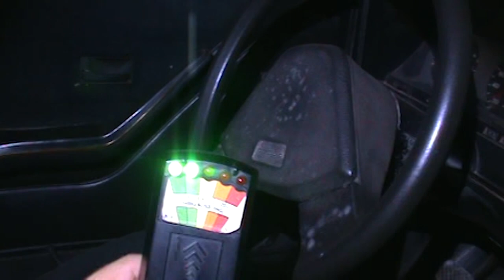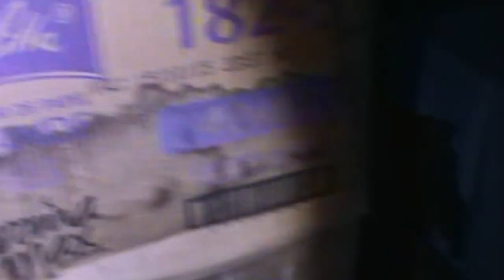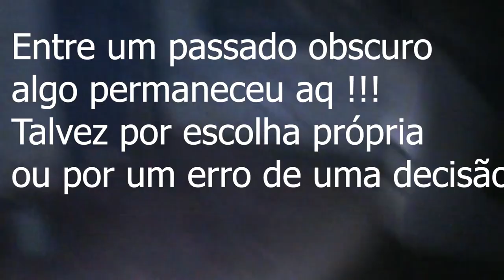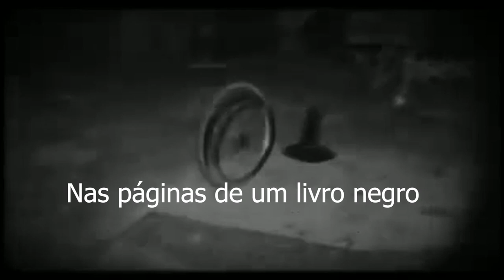Memória Sobrenatural : Entidade de um professor se Manifestou atráves de um pano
já era noite em cantos escuros o vento calmo mas de nuvens negras em meio luar meus ouvidos passos a percorrer vindos de um outro mundo nas paredes o reflexo vivo a se comunicar